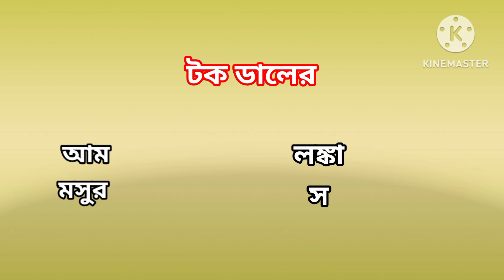Mango dal recipe/ টক ডাল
টক ডাল/ আম ডাল